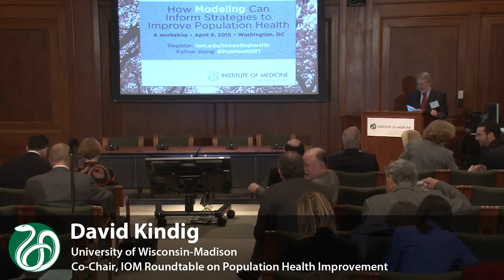4/9/2015 - Welcome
David Kindig, professor emeritus of population health sciences, emeritus vice chancellor for health sciences, University of Wisconsin-Madison, School of Medicine and Public Health; co-chair, IOM Roundtable on Population Health Improvement